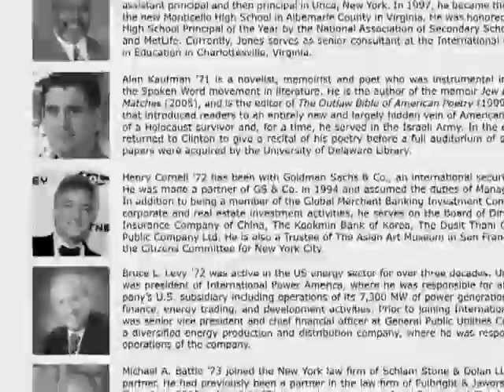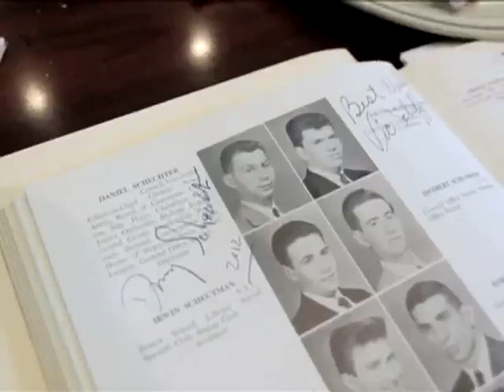DWC High How A School Can Teach Us All Trailer